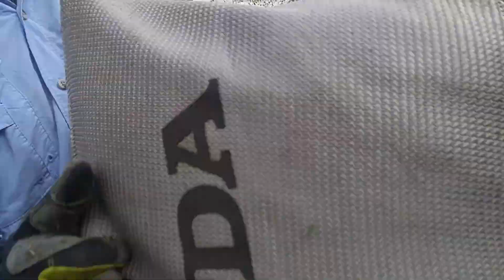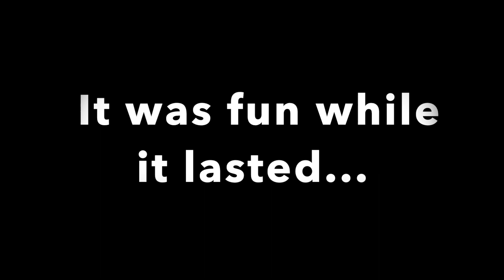Mowing W/ Exmark Turf Tracer 48''// MELLOW VIBES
When all fails or all is right  Just keep mowing...just keep mowing